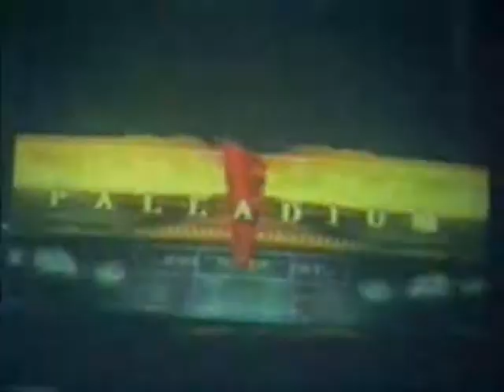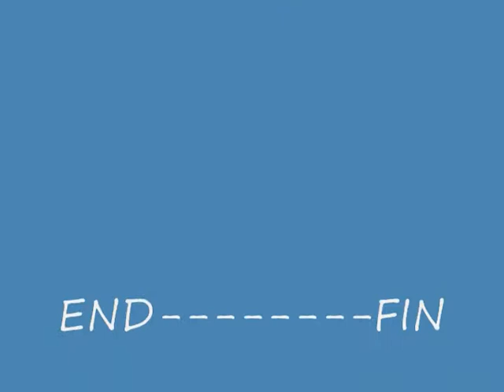Acapulco Techno Dance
musica electro dance